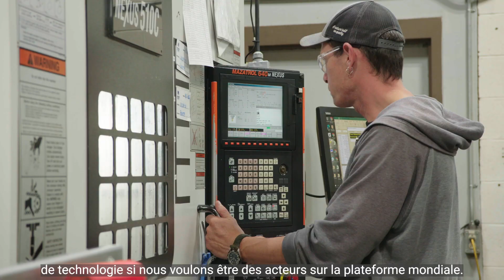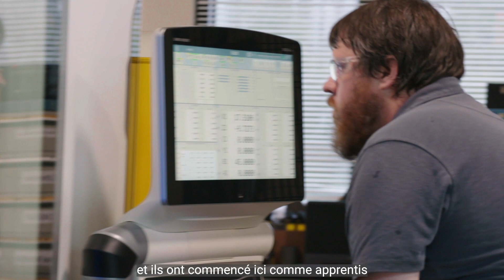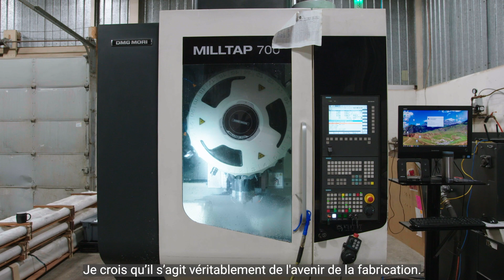MacKenzie Atlantic Tool & Die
MacKenzie Tool & Die in Musquodoboit Harbour, NS, uses a robotic arm to load metal pieces into a machine that cuts them into parts for Canadian warships.